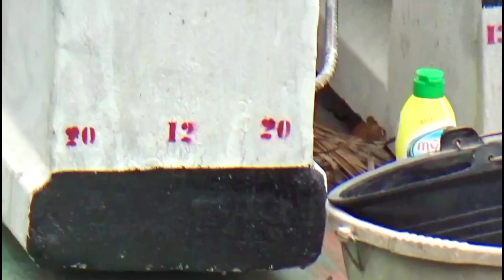PHÀ CHUYỂN LAO DẦM DÀI THÒN VƯỢT LỤC BÌNH TRÊN SÔNG